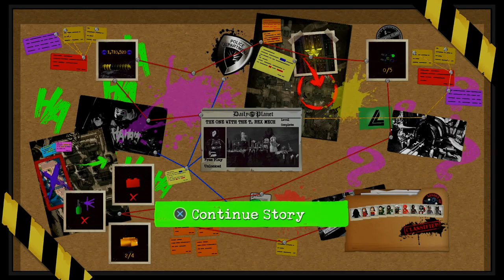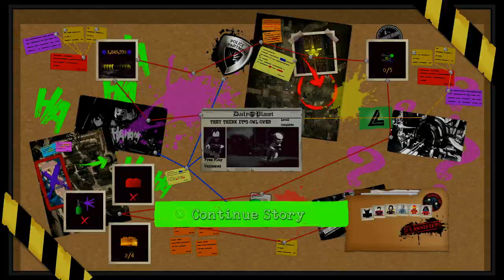Lego DC Super Villains-Part 13-They Think it's Owl Over (Full Game Walkthrough)